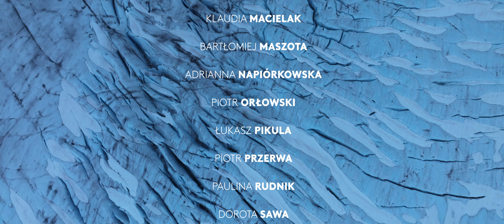Can You Hear Me - Brazilian Zouk - Norway Cinematic Dance Video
Choreography:  @kuniopatizoukuny
Cinematography:  @moffy.digital
Costumes: Monika Lemańska
Team: Team ZouKuny

Filmed on @CanonEurope EOSR camera & @DJI mavic3 drone.